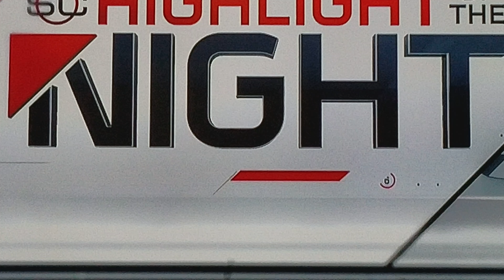February 6, 2018